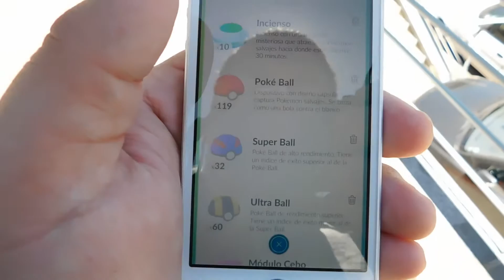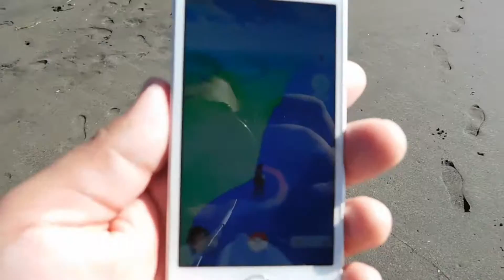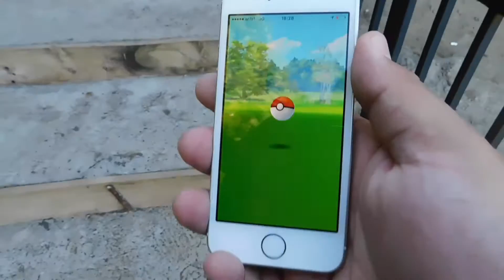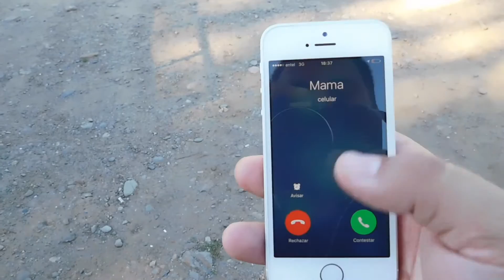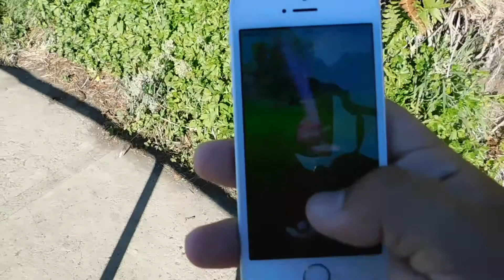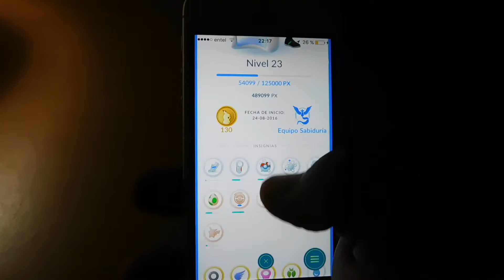NIEBLA Pokemon GO - [AxGames]